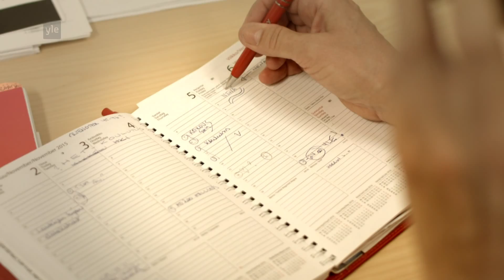Nenäpäivä 2015 - fysioterapeutin vetoomus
Nenäpäivä - Nauru pidentää ikää!